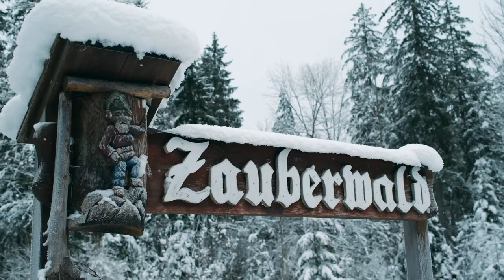Winter in DEUTSCHLAND - langes Wochenende in BERCHTESGADEN / Königssee / Hintersee / Jenner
Nach einigen Wochen zuhause im grauen Winter haben wir beim Frühstücken auf Social Media Fotos vom verschneiten Berchtesgaden gesehen. So haben wir uns kurzerhand entschlossen, auch nach Berchtesgaden zu fahren, haben gepackt und es ging los. Vier Nächte haben wir dort verbracht und wunderschöne Ausflüge unternommen. Wir zeigen euch, was man im Winter in Berchtesgaden alles unternehmen kann und wie zauberhaft schön es war!

Tausend Dank an
Steffi & Andi für die schöne Zeit!

Wenn du dich mit diesem Link anmeldest, bekommst du 2 Monate gratis. :)

Auf unserer Homepage findest du noch mehr über unsere Arbeit als Fotografen sowie unsere Presets.